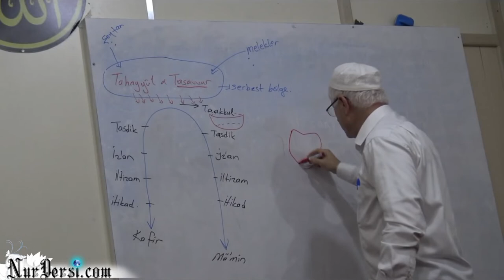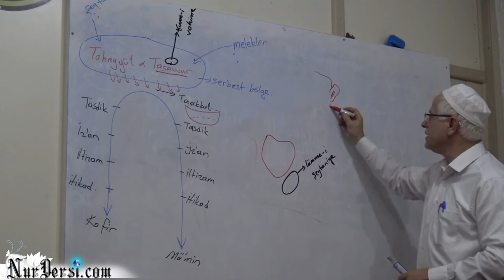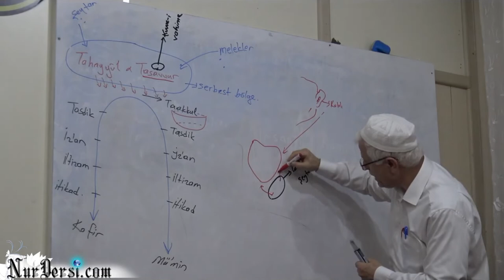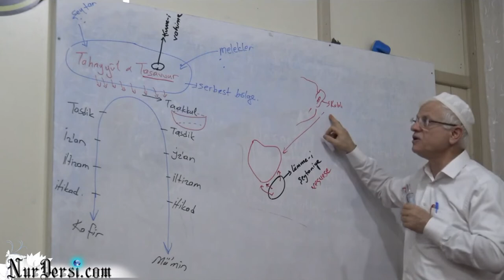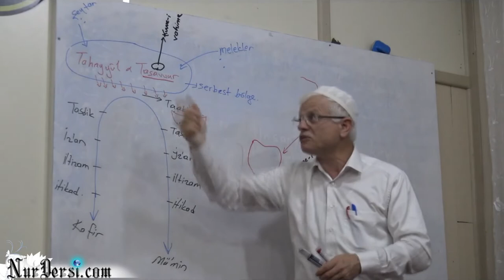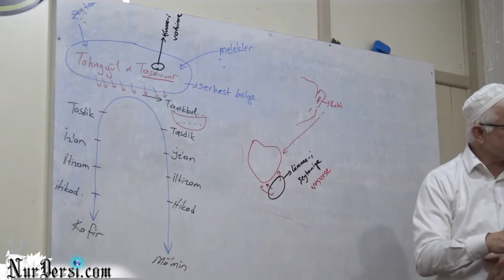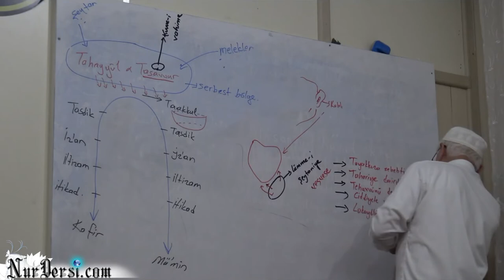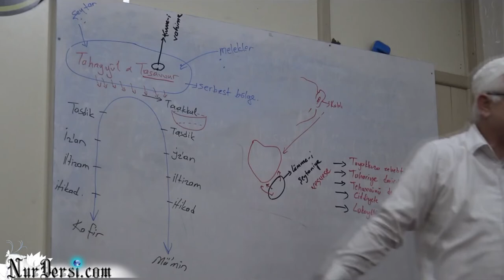Şeytan işini nasıl ne ile yapıyor